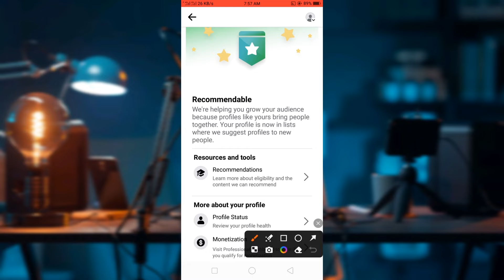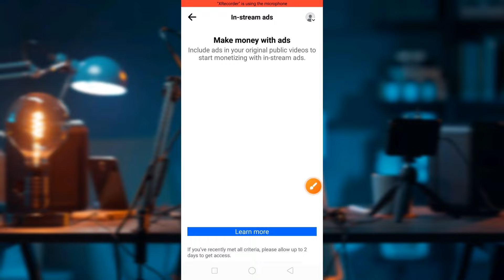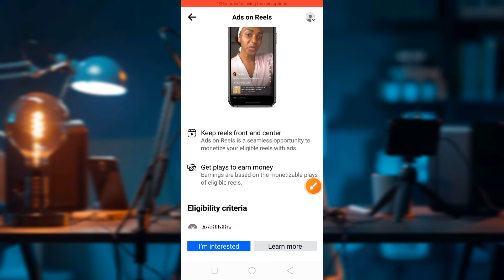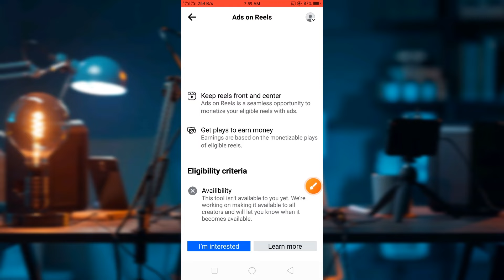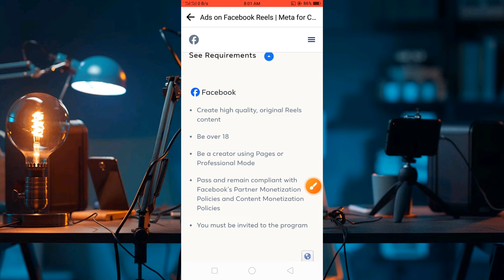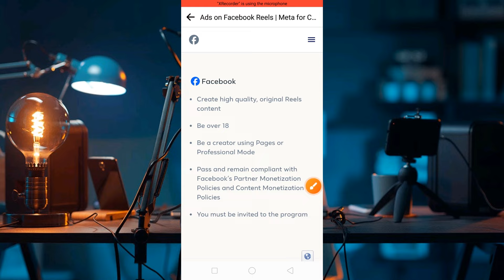ফেসবুক আইডিতে Content Policies / থাকলে Reels Setup পাবেন কিনা